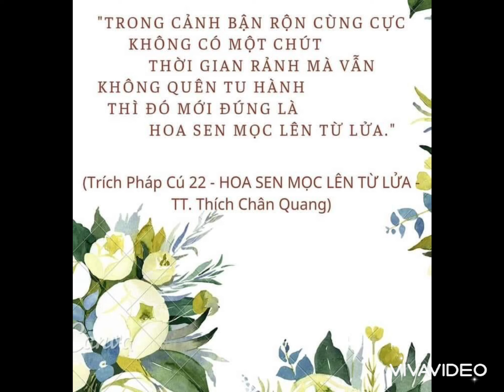Thiên Chủ Đế Thích Hầu Đức Phật Trước Khi Phật Nhập Niết Bàn( Lòng Biết Ơn Vĩ Đại )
Nguồn Thiền Tôn Phật Quang.